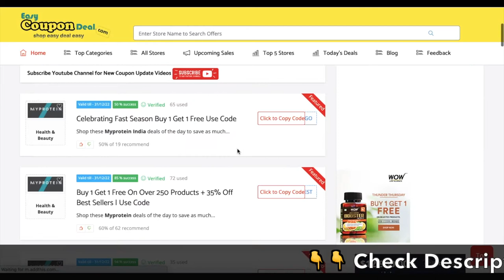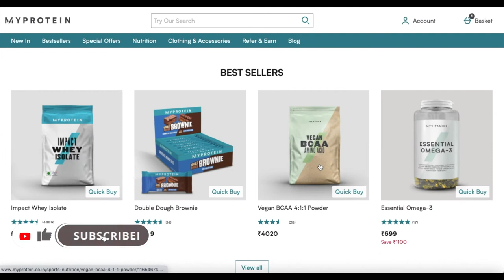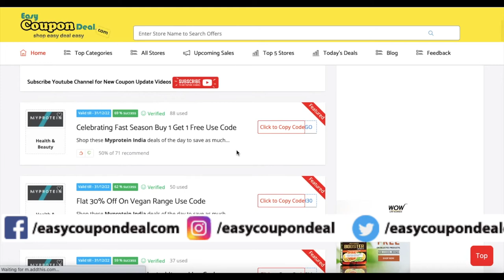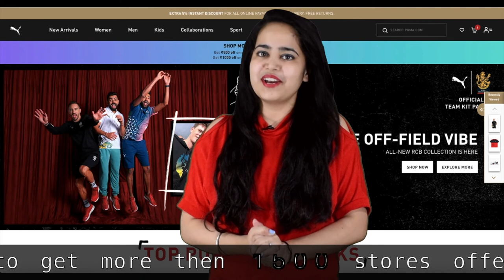✅ Myprotein Coupons | Myprotein New max discount coupons | Myprotein top 5 coupons codes 2022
Myprotein discount
Myprotein sale
Myprotein offers